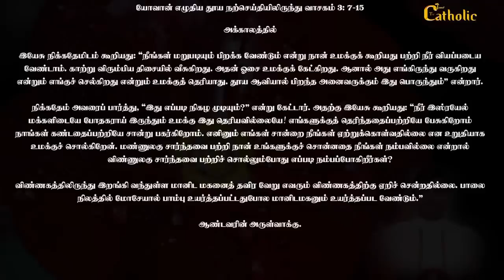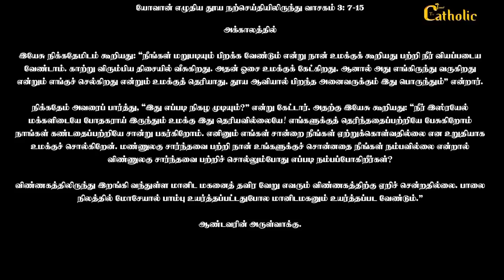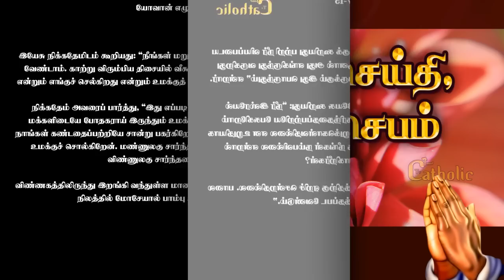18.04.2023 | பாஸ்கா 2ஆம் வாரம் - செவ்வாய் | திருப்பலி மறையுரை | Rev Fr sundar